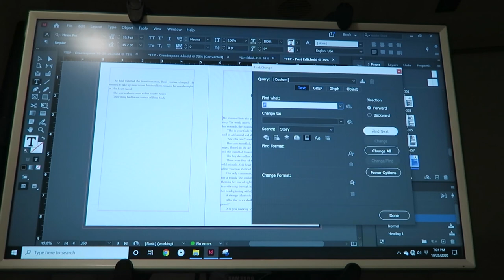Author Vlog | Editing TEP + eBook and PB formatting + GIVEAWAY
Need help with book formatting or cover design?
- Oh and I got sick o.O Join me as I prep for NaNoWriMo by ticking some items off my to do list!

Need a website? Wix is my favorite!

Voracious Kindle eBook reader?

Need help with editing? Try ProWritingAid